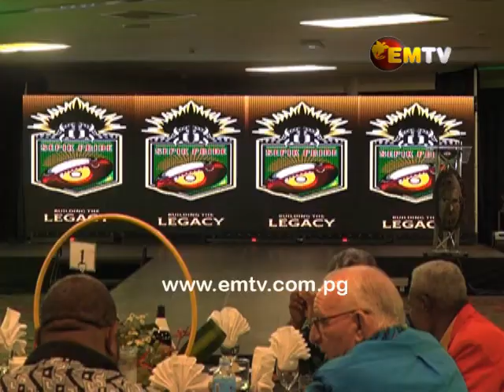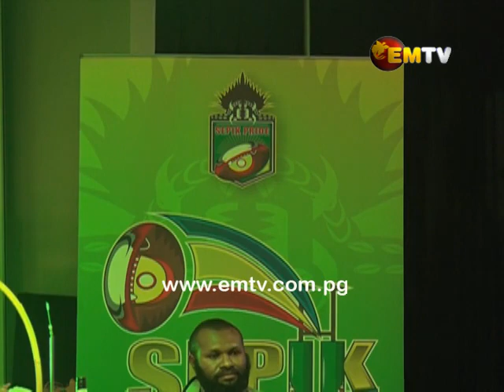Sepik Pride and Passion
The Sepik Pride bid for the Digicel Cup competition, on Saturday, hosted a fundraising dinner.

Their bid is gaining momentum and yesterday saw huge support by the business community and also from their members of parliament and PNGRFL.